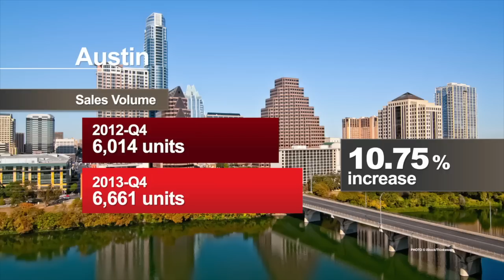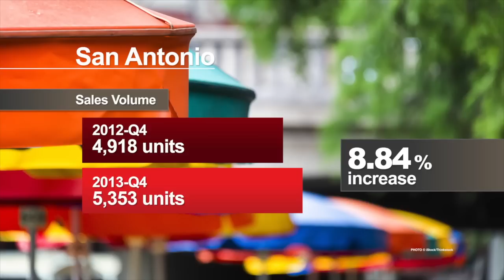Texas Quarterly Housing Report, Q4-2013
Texas Association of REALTORS® Chairman Dan Hatfield recaps the 2013-Q4 Texas Quarterly Housing Report, discussing statewide and major-market data and trends. Texas REALTORS® are encouraged to share this information with consumers.